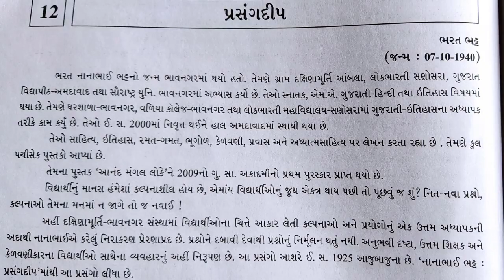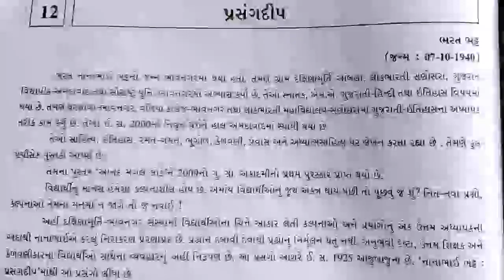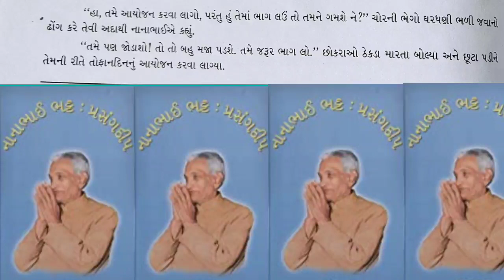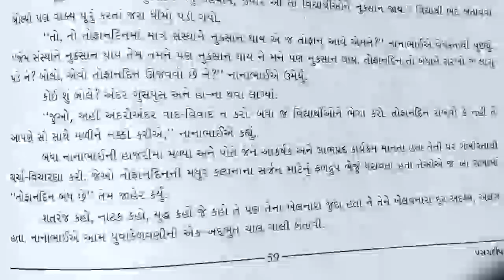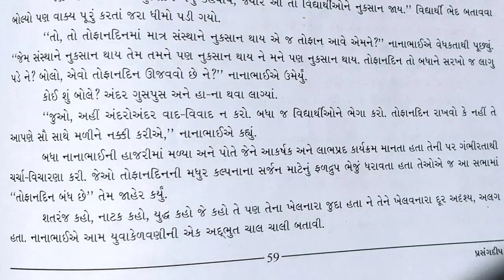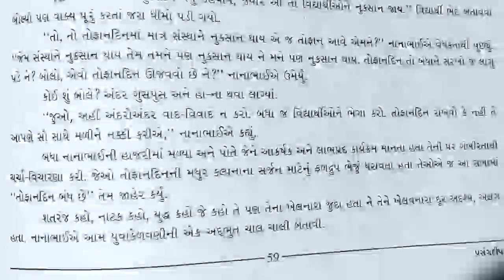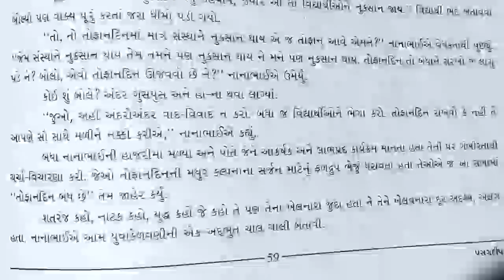ધોરણ:૧૧ પરાજયની જીત#parajayni jit